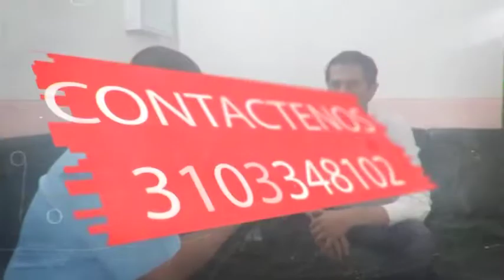5 JOSE LUIS DUARRTE DIPUTADO DE NORTE DE SANTANDER 9 JULIO 2019